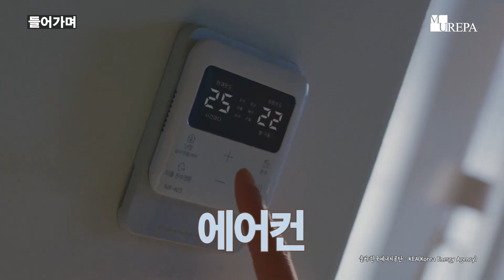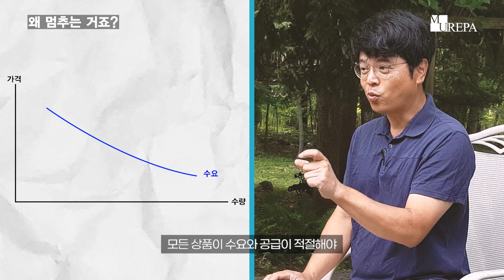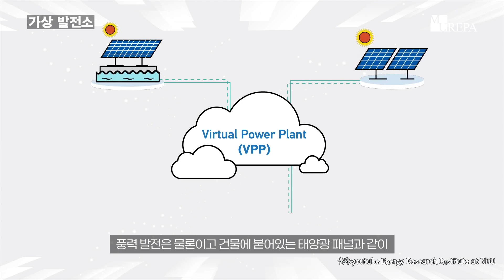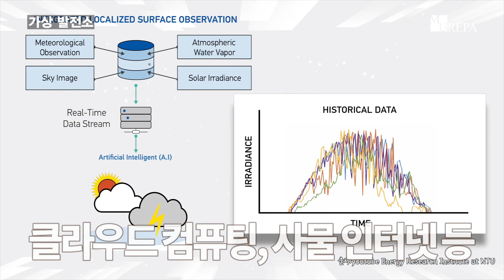(Eng Sub)존재하지만 존재하지 않는 가상발전소?! 전기가 남아도는 제주도?! 제주도 와 가상발전소 이야기...l 탄소중립 프로젝트 ep-33(가상 발전소)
북마크
00:00 들어가며
00:54 왜 멈추는 거죠?
02:31 가상 발전소
04:02 ESS
05:04 마치며

안녕하세요 교수 박지영 입니다
기름 한 방울 안 나는 나라에서 전기 아껴야 한다며, 형광등이며 에어컨이며 끄고는 합니다. 사실 우리는 전기가 부족한 경우를 느끼지 못하지만, 그렇다고 전기가 남아돌 것이라는 생각은 잘 못할 것입니다. 그런데 이 전기가 필요 이상으로 만들어지기도 하고 심지어는 발전소의 가동을 멈추기도 합니다.

박지영 교수
The State University of New York, University at Buffalo 도시및 지역계획학과
서울대 농경제사회학부 겸임부교수

◆우리 회사의 Scope3 온실가스배출량을 알고 싶으시다면 아래 링크 확인